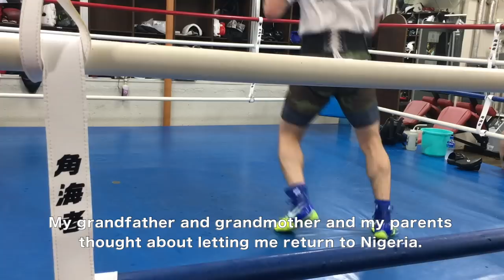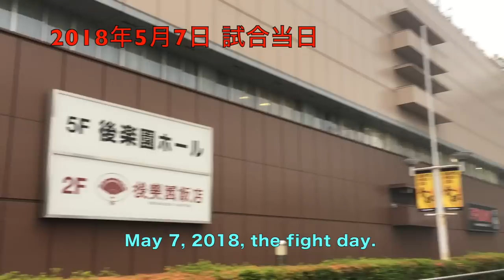【Boxing/EngSub】細川バレンタイン初防衛戦密着ドキュメンタリー/Valentine Hosokawa Japan champion documentary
2018年5月7日　日本スーパーライト級王者、細川バレンタイン初防衛戦の密着ドキュメンタリー。

王者　細川バレンタイン　角海老宝石
挑戦者　デスティノ・ジャパン　ピューマ渡久地

試合の全内容を見たい人は下記動画へアクセスしてください。

冒頭「champion」の文字から「h」が抜けてしまいました
お恥ずかしいです、お許しください。

May 7, 2018　Valentine Hosokawa His documentary.
Valentine is Japan super light weight Champion.
I took his first defensive battle.